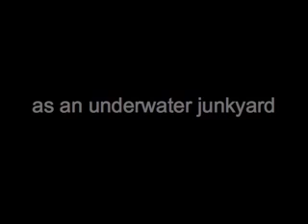John Foxx - Underwater Automobiles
Taken from the album, Tiny Colour Movies (2006)